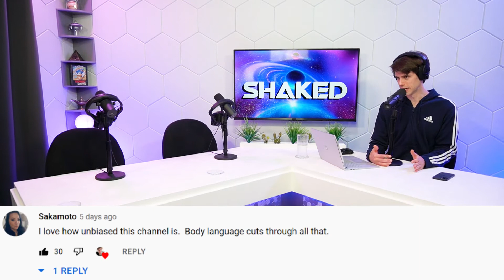Are My Political Body Language Reads Actually Unbiased? - SHAKED Clips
Are My Political Body Language Reads Actually Unbiased?

Watch this full podcast episode: Did Dementia Cause Joe Biden To Finally Become President? - SHAKED (S2, E16)

Listen everywhere you get your podcasts!